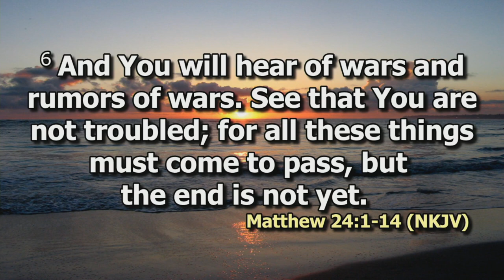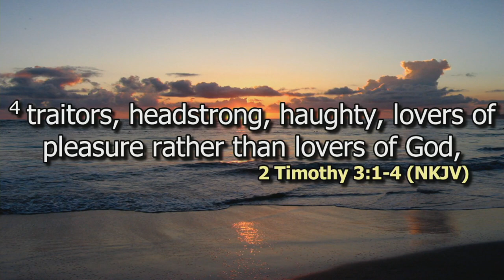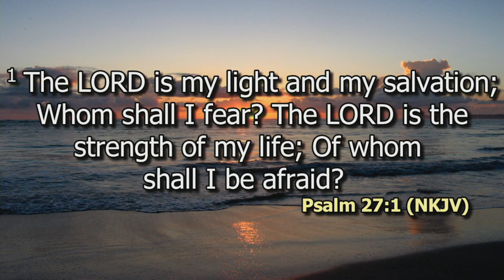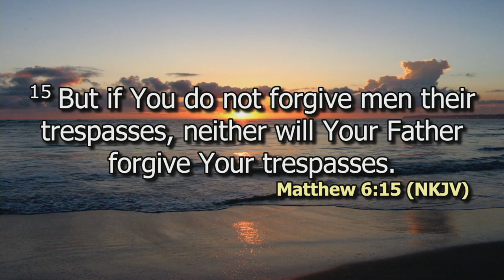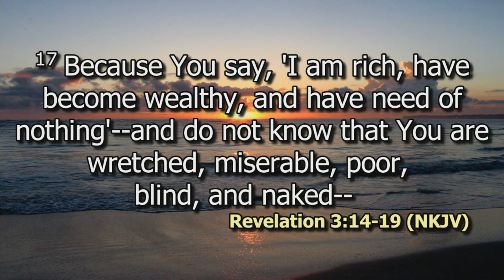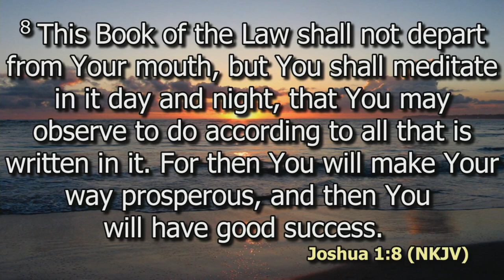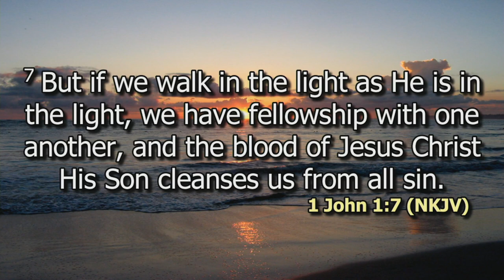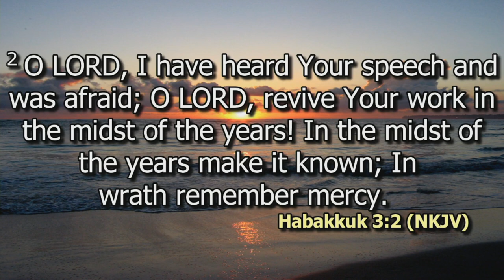Signs of a Lukewarm Believer | Ps Edward Mulwa | DCIKZ